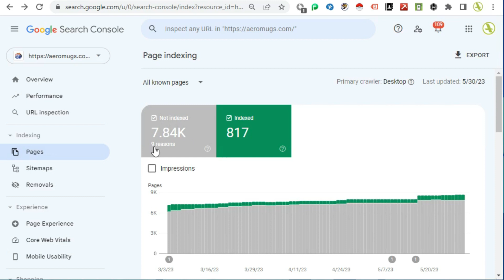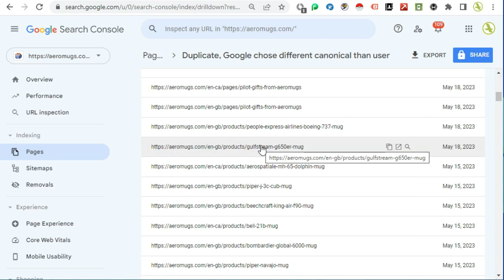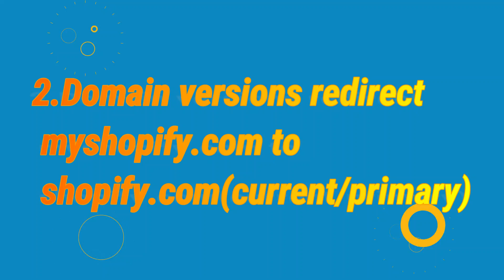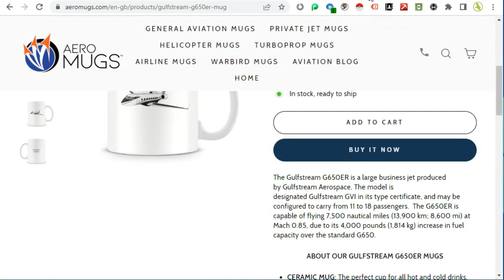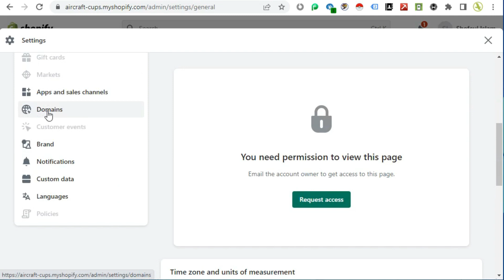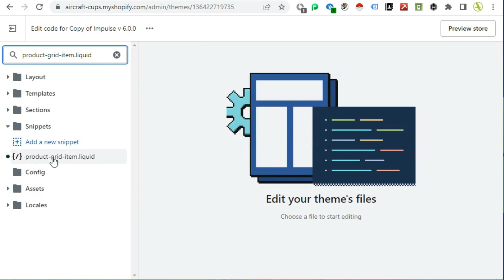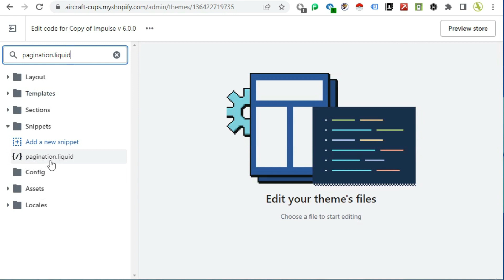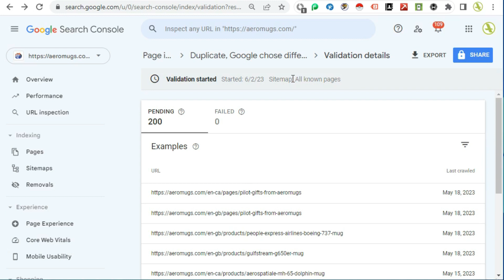Fix Duplicate, Google chose different canonical than user | shopify seo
Fix Duplicate, Google chose a different canonical than the user on Shopify Search Console. In this tutorial video, Shofeul Tech BD describes how to fix Duplicate, Google chose a different canonical than a user on your Shopify online store in the Google Search Console.

“Duplicate, Google chose different canonical than user” is a Google Search Console status. It applies to duplicate pages that Google didn't index. It means Google ignored your canonical tag and chose to index a different duplicate page instead. It is very important to fix this error immediately for indexing on the Google search console.

If the Duplicate, Google chooses a different canonical than the user error showing in the Google search console so you should check the issues and fix them accordingly:

Fixing Error on 5 Method
1. Tile and Description on your Website Pages

2. Domain versions redirect

3. Canonical URLs on pages

4. Product URLs generated on category pages ref
Template: product-grid-item. liquid
product.url instead of the product.url | within: collection

5. Pagination on collection pages
Template: pagination.liquid
Parameter: ?page=1